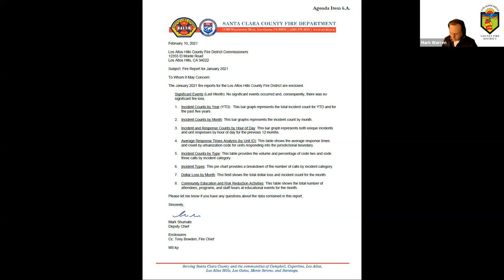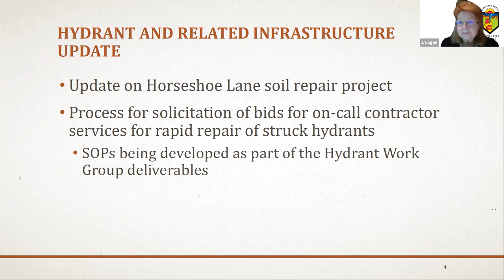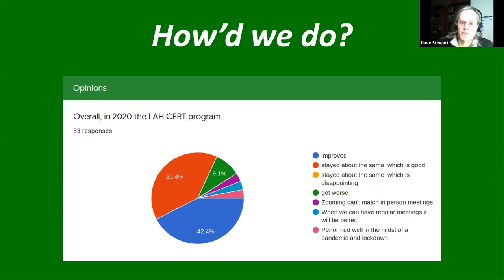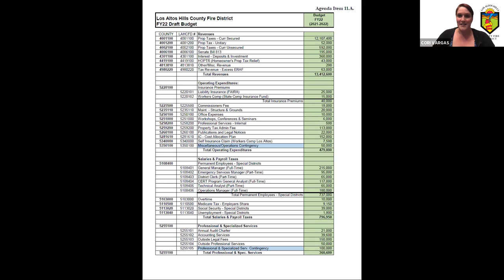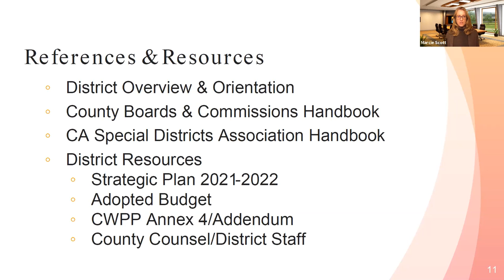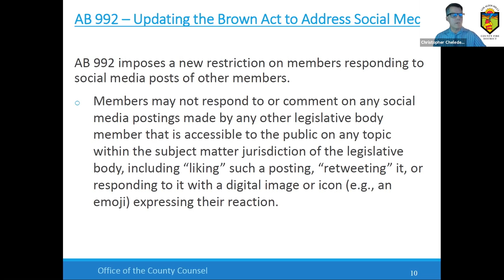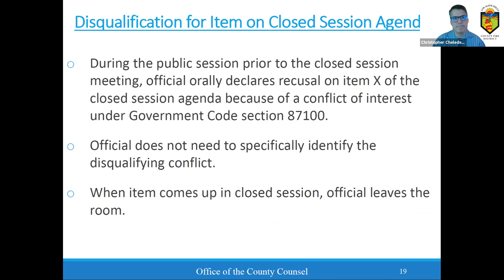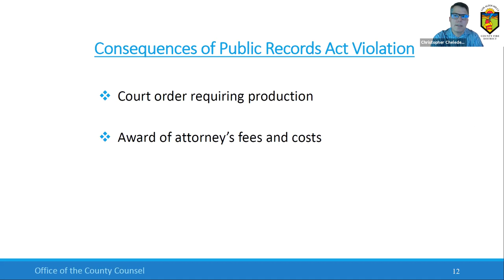LAHCFD February 16, 2021 Regular Meeting